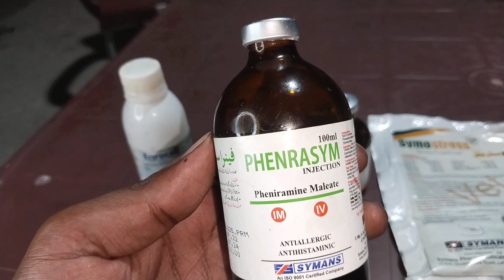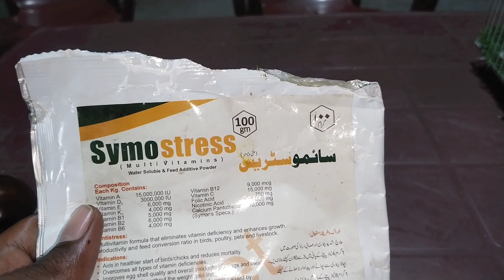Dove, lovebird,java,conure all Birds laqve ka 100% elaaj 2 Sy 3 din me Bird healthy active ho jay ga